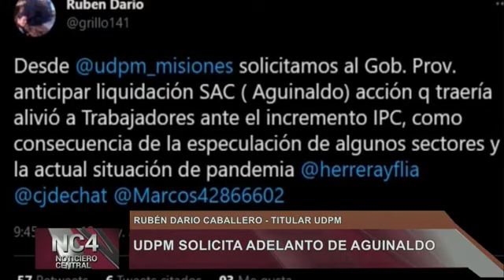UDPM pidió que se adelante el aguinaldo - Rubén "grillo" Caballero